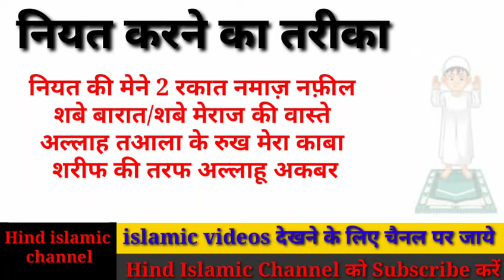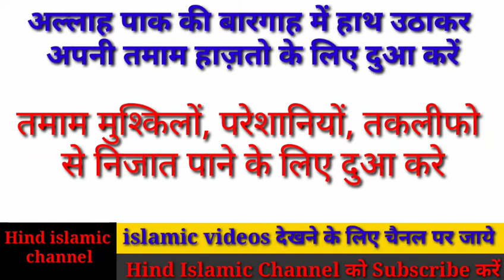Shabe meraj ki namaz ka tarika ।। शबे मेराज की 12 रकात नमाज़ का तरीका।